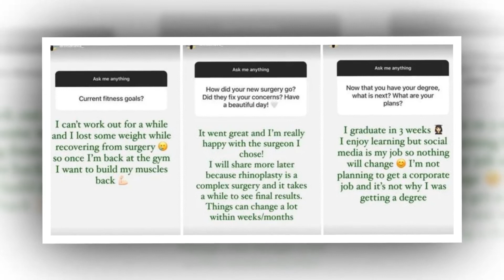😛 I Wanna Get Back to the Gym! 🍏 Anfisa Nava Reveals Weight Struggles After Surgery